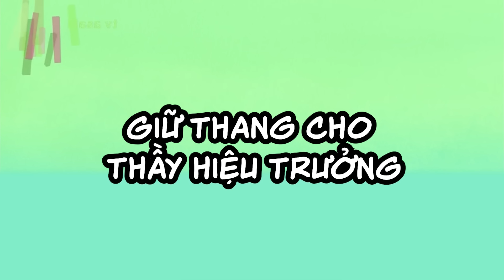Chiếc giày bị mất & Dậy sớm để thành công & Giữ thang & Tủ lạnh bị hỏng | Shin Cậu Bé Bút Chì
Hello, chào mừng các bạn đã quay trở lại với Xóm Anime.
Mẹ chở cu Shin đến trường, nhưng lại không thấy 1 bên giày đâu, không biết siêu quậy đã làm mất ở đâu, hôm sau cũng y như vậy, hình như có thế lực nào đó lấy mất 1 bên giày của Shin thì phải. Tiếp theo, Masao kể với mọi người về việc mình với mẹ dậy sớm nhặt được chiếc ví chứa đầy tiền bên trong, nghe xong cả nhóm tỏ ra vô cùng thích thú và quyết định sẽ thức giấc sớm để được giống đầu cơm nắm. Ngoài ra, vì sợ thời tiết xấu nên thầy hiệu trưởng phải sửa lại đường ống nước, thầy phải nhờ các cô giữ thang cho thầy vì sợ ngã, Shin cũng có mặt ở đó, không biết sẽ có gì xảy ra đây. Cuối cùng, sau trò ném bóng, bố đã làm hỏng tủ lạnh nhưng giờ không biết phải để đồ vào đâu, cùng xem chuyến đi tìm chỗ cất đồ đông lạnh của bố và siêu quậy nha. Sẵn sàng chưa, bắt đầu ngay thôi nào!